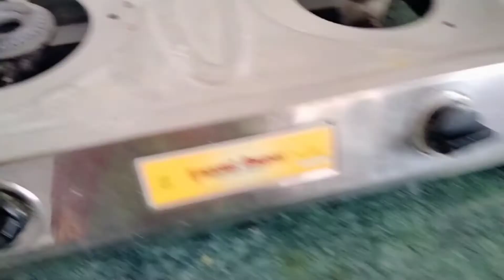Subha se aaja ka din bahut hi busy rha.😩